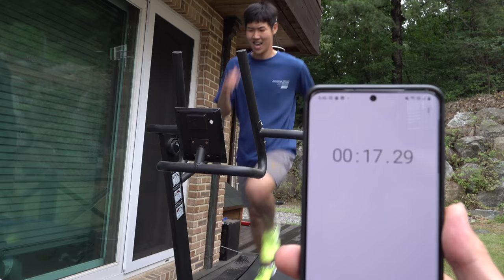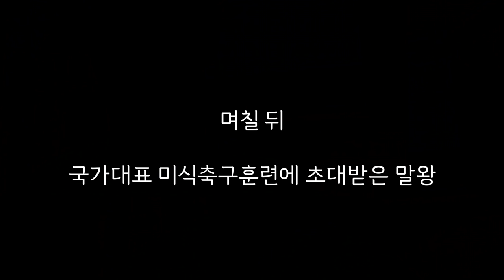9년만에 미식축구훈련